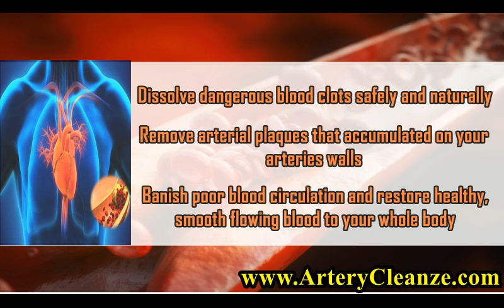Omega 3 MAX Reviews, Does Omega 3 MAX Work